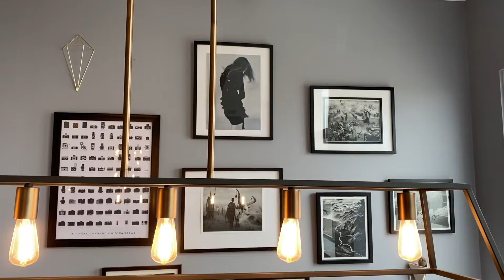PH17-155 Dalhousie St, Toronto 多伦多市中心带私人天台花园的顶层公寓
Incredible Merchandise Building Penthouse W/Private Roof Top Terrace. Unobstructed City Views! The Lifestyle You've Always Dreamed Of!12' High Ceiling, Modern Kitchen, Built-In Appliances, Sliding Barn Doors, Wall-To-Wall Windows, Upgraded Lighting Fixtures, Gas Fireplace. Steps To Financial District, Ryerson University, Dundas Square, Hospital, Public Transit, Grocery Stores.